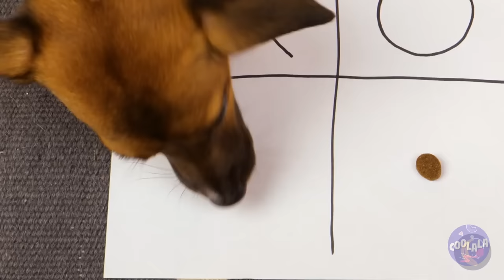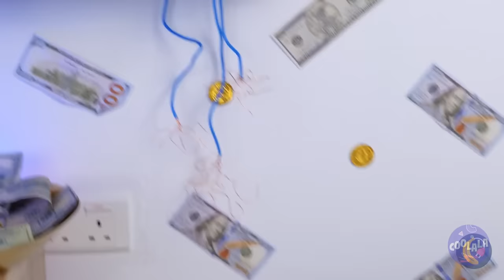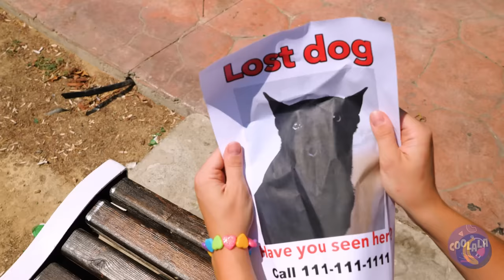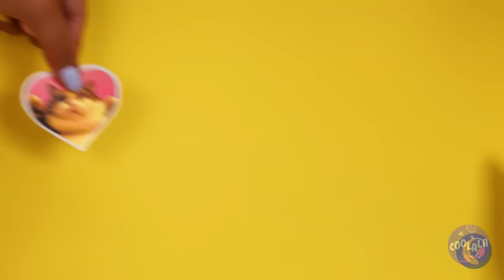Tiny Boots for Paws! Best DIY Ideas for Pet Owners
Our pets are always so active 🤯
But sometimes they need a little more care from us, so let's give it to them 🥰
We'll make TONS of DIYs and different Cool CRAFTS for free 😎
Watch our new video and try it yourself 💗💗

00:00 CHAPTERS
00:02 PET OWNERS' PROBLEMS
2:02 GAME IDEA WITH A PET
4:12 HOW TO WASH YOUR DOG
6:00 SECRET ROOM FOR A CAT
8:10 FREE GAME FOR A CAT
10:02 DIY DRINK HELPER
12:13 TAKE CARE OF THE PAWS
14:10 DOG OWNERS DAY
16:32 HOW TO MAKE YOUR PET FEEL SAFE
18:31 TINY BED FOR A CAT
20:37 DIY COLLAR
22:28 DRAW WITH A CAT
24:27 FOOD GAME IDEA
26:25 VACATION PROBLEMS
28:39 COOL CAT LASER